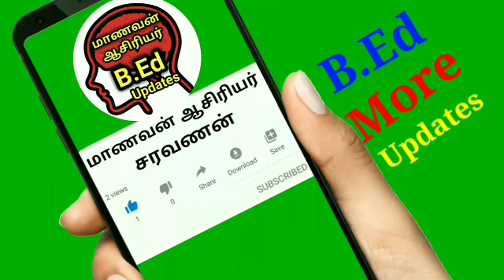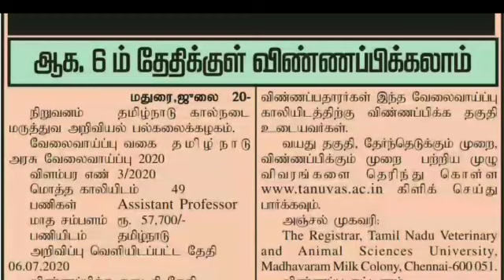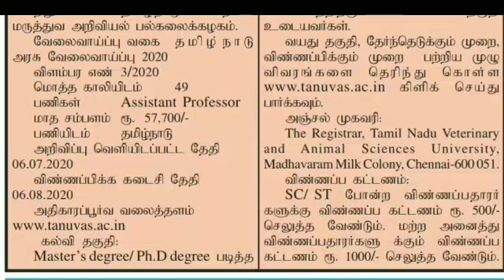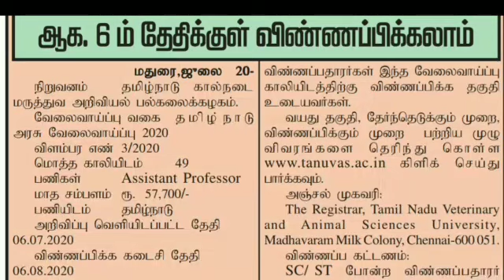டிகிரி முடித்தவர்களுக்கு பல்கலைக்கழகத்தில் வேலைவாய்ப்பு விண்ணப்பிக்க கடைசி தேதி ஆகஸ்ட் 06.08.2020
Apply link